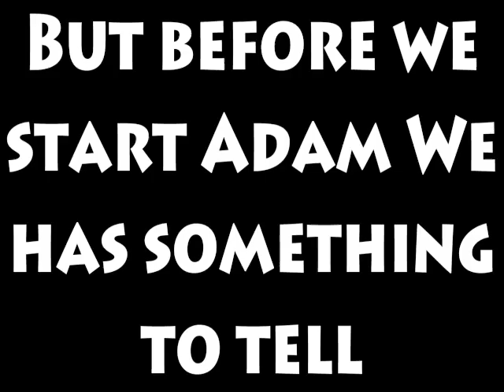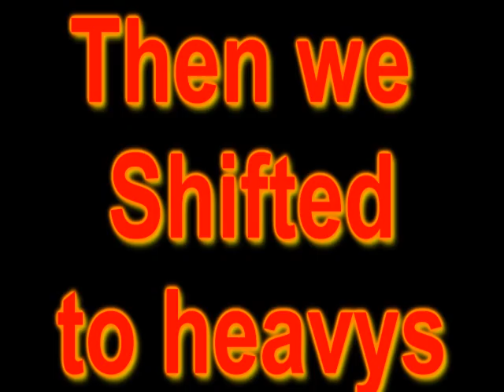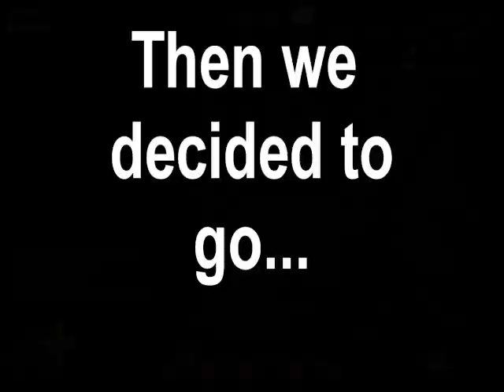Fun in Payload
Me messing around with some other guys in Tf2. Kazsymonds and Adam We was talking and then suddenly we was all Boxing Heavys, Cloaked spies, and Airblasing Pyros. Recorded in a No heroes server.

I know my language is danish and so what...

The music used:
The Gonk - Dawn of the dead.

Tools used:
Fraps